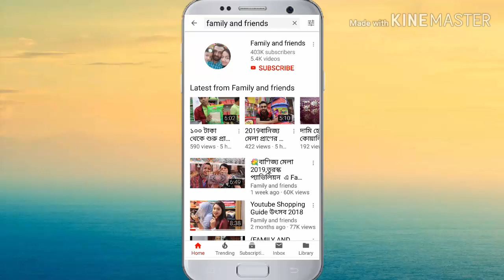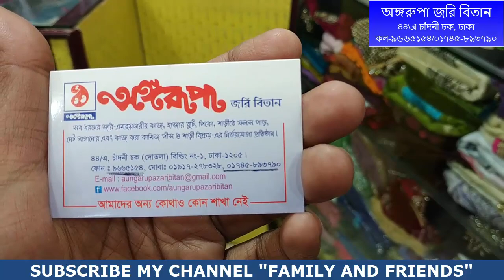💐শাড়ী /লেহেঙ্গা/কামিজ /এ কারচুপিও হাতের কাজ করা হয় 🌻(Hand work price)